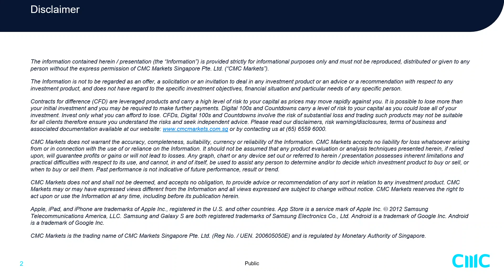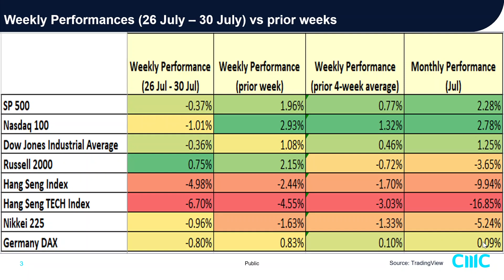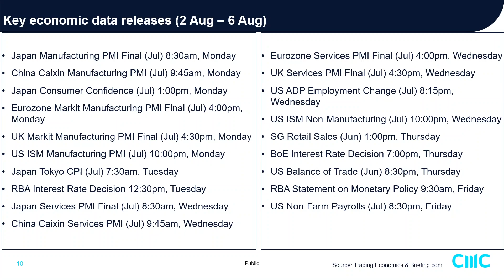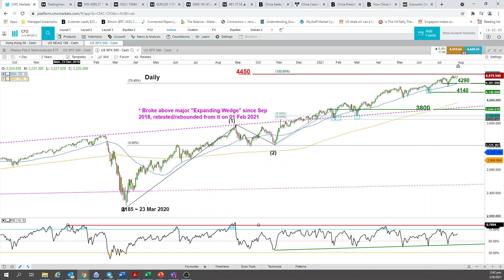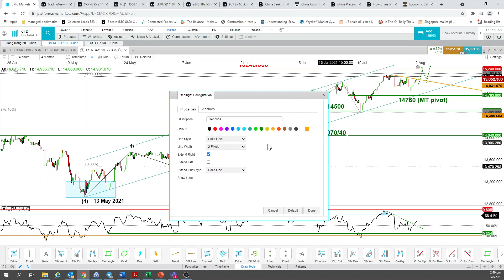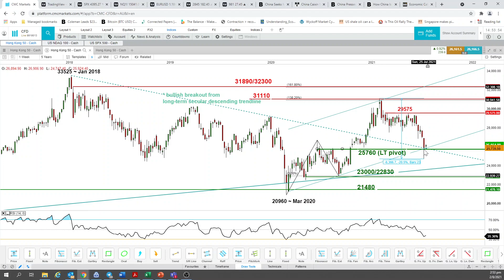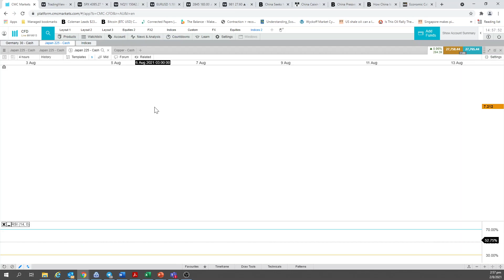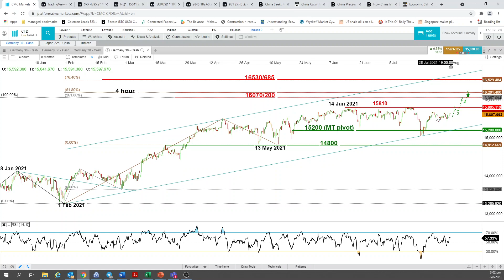Weekly Technical Outlook On Stock Indices (2 Aug - 6 Aug 2021)